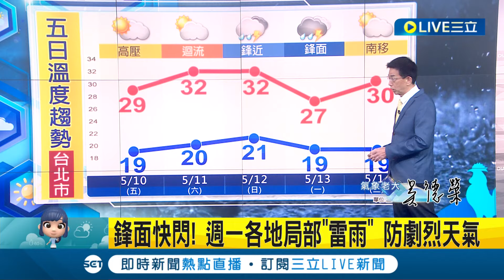鋒面快閃! 週一各地局部"雷雨" 防劇烈天氣 受大陸高壓影響明晴朗穩定 母親節變天! 鋒面接近防局部雷陣雨│氣象老大 吳德榮│【三立準氣象】20240509│三立新聞台